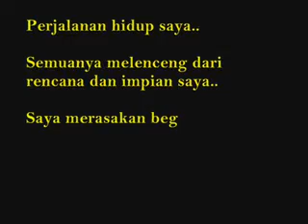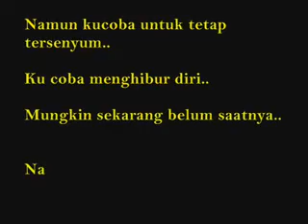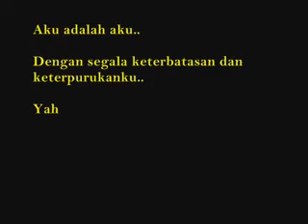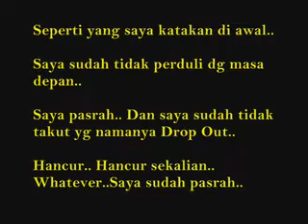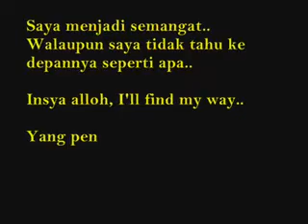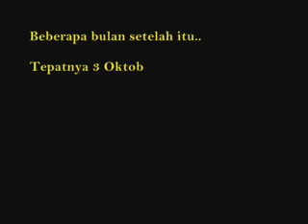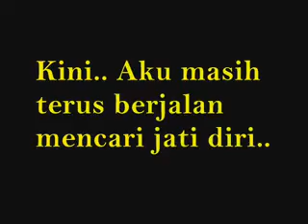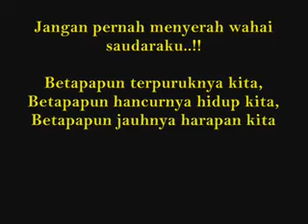Sebuah Kontribusi 5.avi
Perjalanan ini seperti kisah si Alif kecil yang malang..